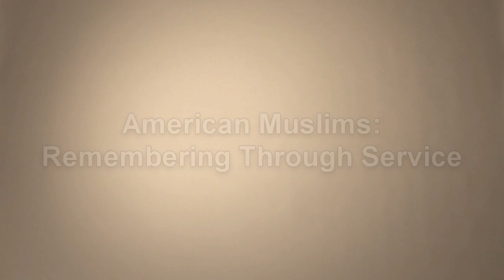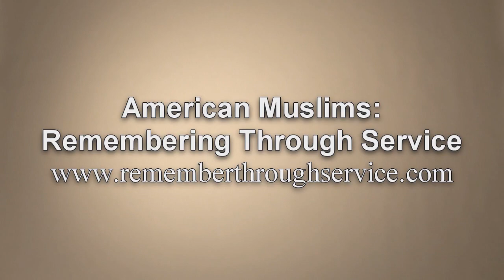Remembering Through Service: 9/11 First Responder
American Muslim bravely risks his life to save those in the 9/11 wreckage.